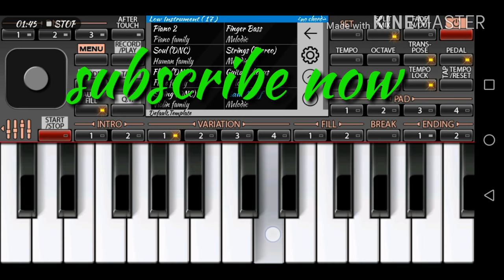Taj ka sandal/mobile piano tutorial /org 2018 by music mobile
Hello friends,

Song=mere taj ka sandal.

App name=org 2018

Music mobile